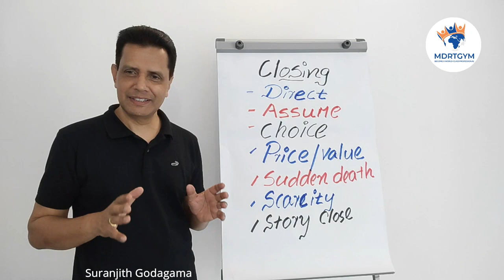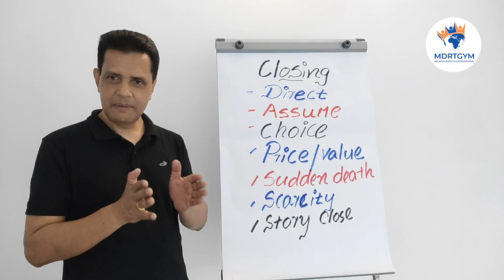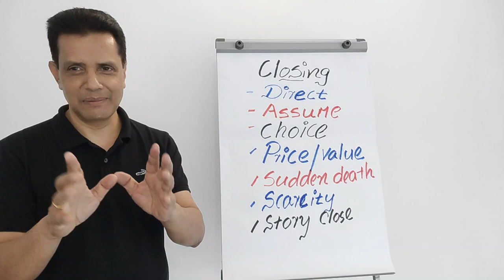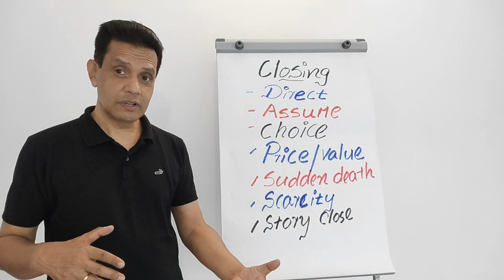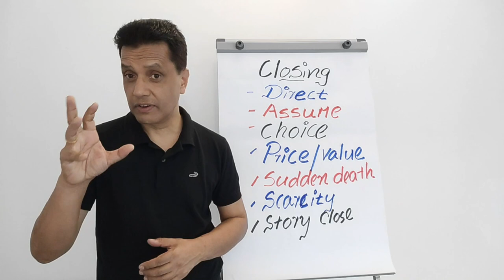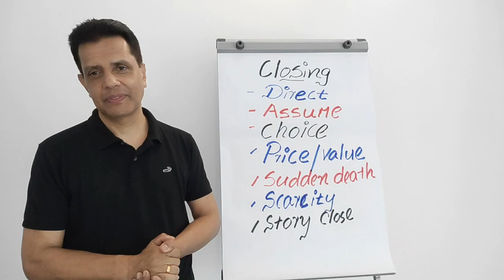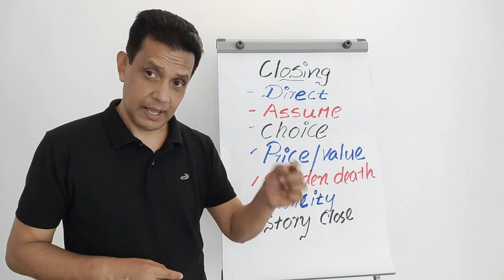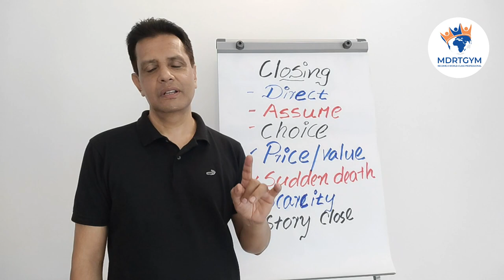Life Insurance Sales Ideas | Insurance Closing Techniques | myinsurancegym | Suranjith Godagama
Life Insurance Sales Ideas | Suranjith Godagama

What will you learn from this video?

00:00 Introduction
00:05 Introduction to closing
00:30 MDRT closing ratio